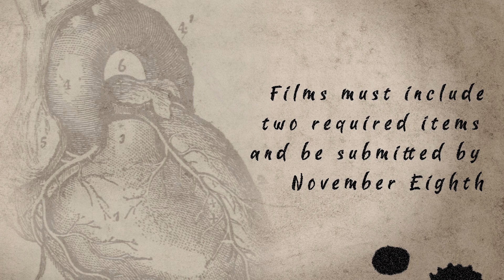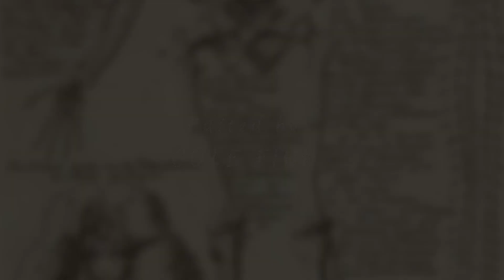2024 Fear Film Fest Brief Release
It's that time of year! The Brief Release for the 2024 Fear Film Fest provides all the requirements you need to know!

We are the Cheyenne Youth Short Film Festival, a nonprofit organization focused on showcasing short films created by young and inspiring filmmakers.